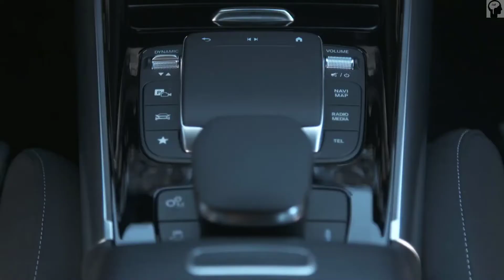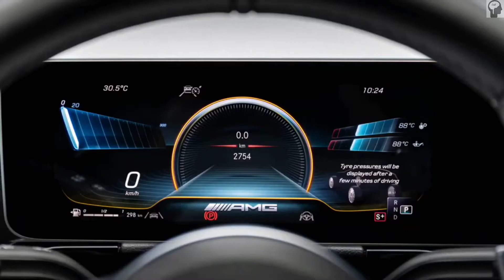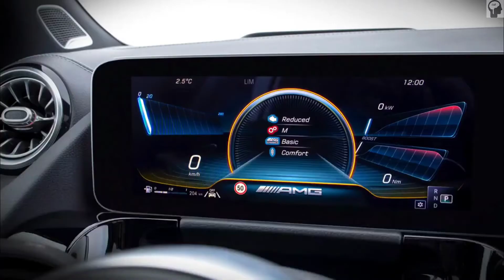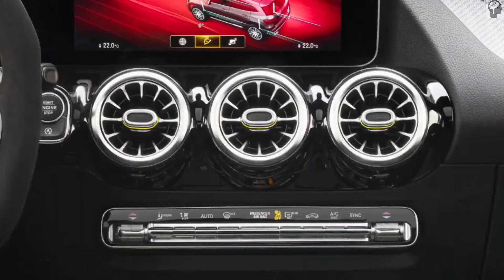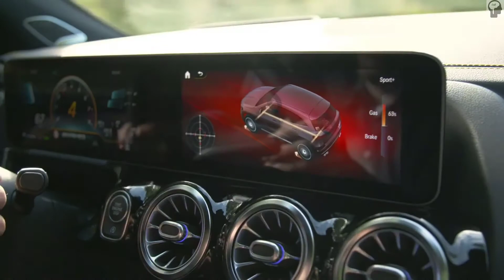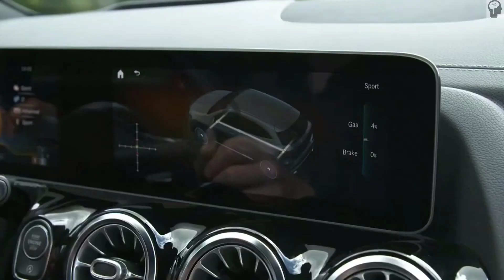Nouvelle Mercedes AMG GLA 45 2021 - AMG GLA 35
la nouvelle Mercedes AMG GLA 45 4Matic+ 2021.

GLA 45 AMG.
GLA 45 AMG interior.
Interior GLA 45 AMG.
Mercedes AMG GLA 45 interior
Mercedes AMG GLA45
2021 Mercedes AMG GLA 45
2020 Mercedes AMG GLA 45
Mercedes AMG GLA 45 cabin

la nouvelle Mercedes AMG GLA 35 4Matic+ 2021.

GLA 35 AMG.
GLA 35 AMG interior.
Interior GLA 35 AMG.
Mercedes AMG GLA 35 interior
Mercedes AMG GLA35
2021 Mercedes AMG GLA 35
2020 Mercedes AMG GLA 35
Mercedes AMG GLA 35 cabin